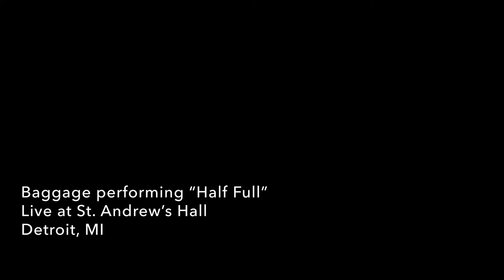Baggage - "Half Full" live at St. Andrew's Hall opening for Jimmy Eat World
Here's a live video of our song, "Half Full" when we opened for Jimmy Eat World. More importantly, I talk about the Flint Water Crisis. When things seem bleak and hopeless, I hope you realize you have the power to make a difference. A lot of small steps makes a big change. Treat people like people again.

(thanks Bryce Mata for filming)
Easy ways to help Flint: